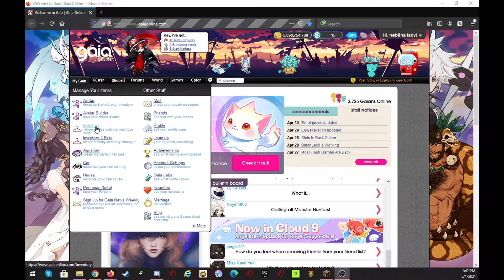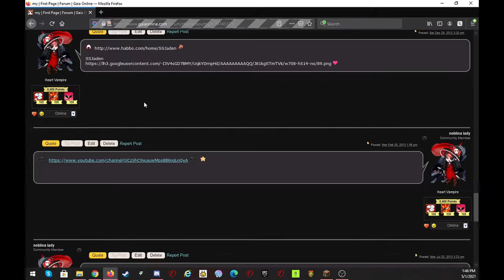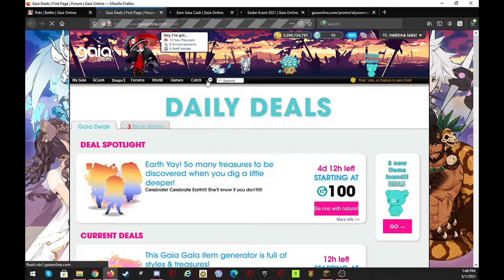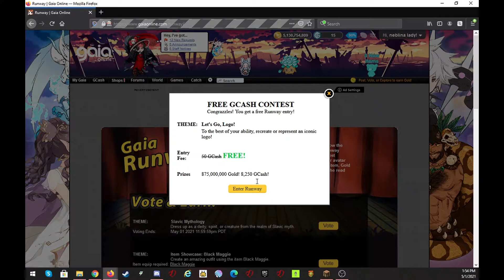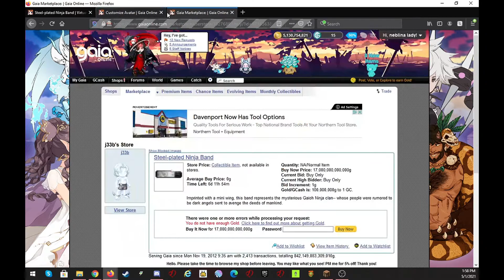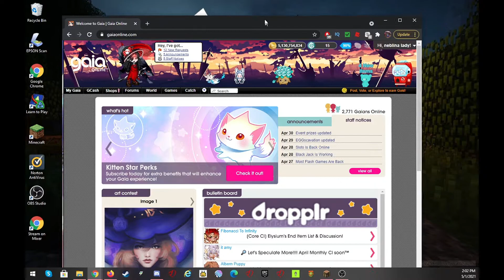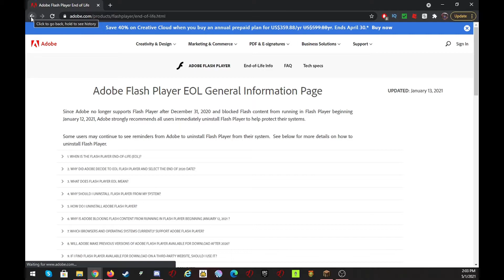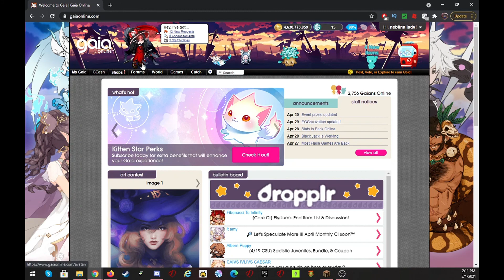gaiaonline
Family Friendly

rules
1.Do not Swear
2.Do not spam
3.Think before u post something
4.Do not post inappropriate pictures/text messages
5.Don’t ask for Robux
6.no adveriseing
7 no caps
8 don’t be rude and Being nice to other people
9 no harassing Bullying people or me
10 Don’t ask for link or the name of the game